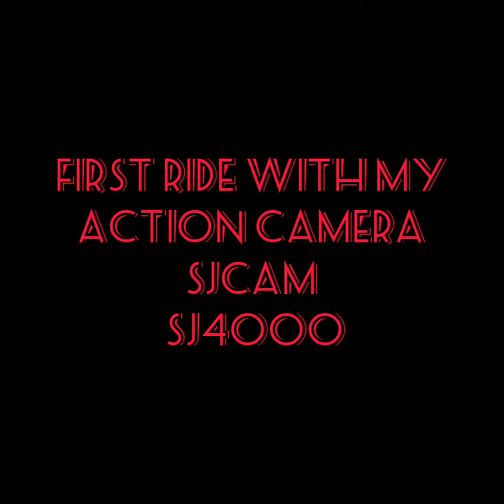𝐒𝐣𝐜𝐚𝐦𝟒𝟎𝟎𝟎𝐰𝐢𝐟𝐢||𝐅𝐢𝐫𝐬𝐭 𝐫𝐢𝐝𝐞 𝐰𝐢𝐭𝐡 𝐦𝐲 𝐚𝐜𝐭𝐢𝐨𝐧 𝐜𝐚𝐦𝐞𝐫𝐚||𝐒𝐣𝐜𝐚𝐦 𝐯𝐢𝐝𝐞𝐨 𝐪𝐮𝐚𝐥𝐢𝐭𝐲 𝐜𝐡𝐞𝐜𝐤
Hello! Guys

প্রথম প্রথম শুরু করেছি নিশ্চয়ই ভুলত্রুটি কিছু হবে সেখান থেকে আস্তে আস্তে ঠিক হবে তোমরা পাশে থাকলে আশা করি কিছুটা পরিবর্তন আনতে পারব। 🙏🏻🙏🏻

This channel based on Moto bloging, Unboxing, traveling & photography.